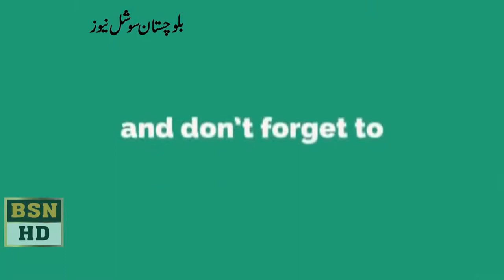Bushra Rind Press Conference At Quetta Press Club